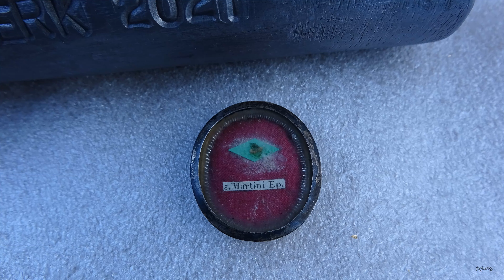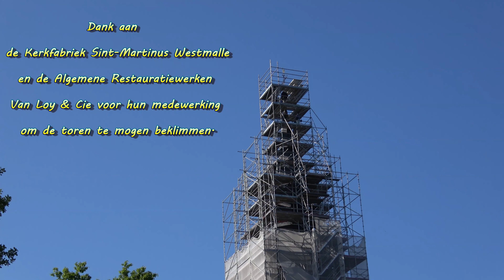Restauratie kerktoren Sint-Martinus Westmalle.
Terug plaatsen van kruis en haan. 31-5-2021